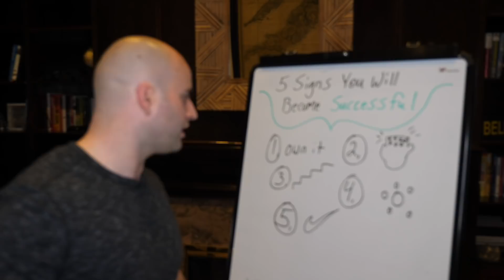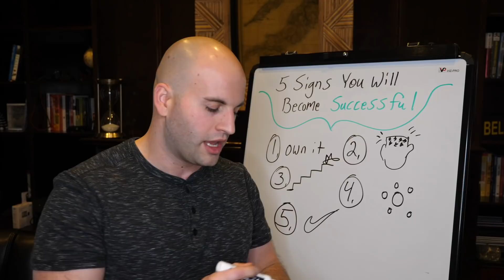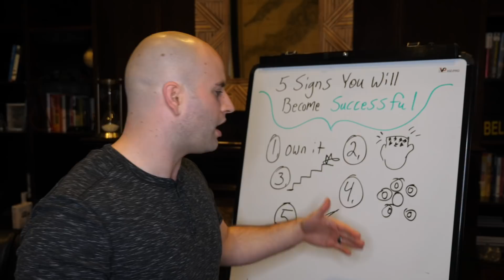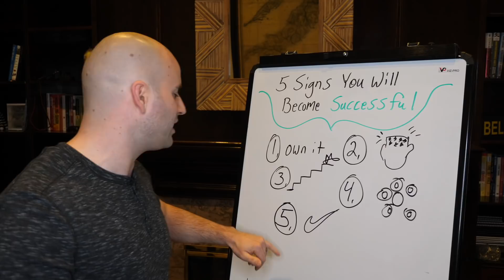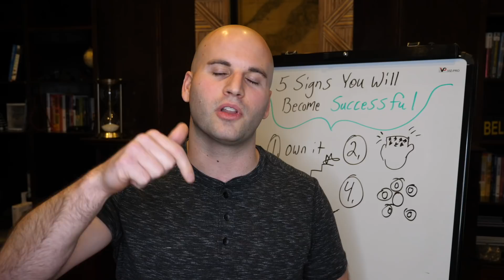5 Signs You Will Become Successful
Here are 5 signs that will determine whether or not you are on your way to success.

Nathan Lucas